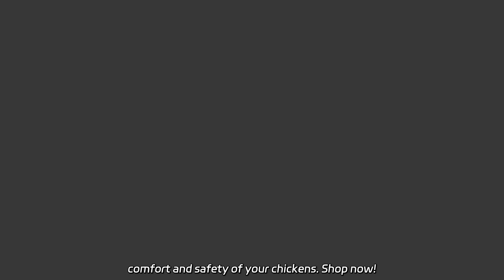Top Feeding and Drinking Equipment for Chicken House: Manufacturer in China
Top Feeding and Drinking Equipment for Chicken House: Manufacturer in China We are a poultry farm equipment factory offering high-quality and durable bird cages for egg layer chickens with a chicken house included. Our products ensure the comfort and safety of your chickens.